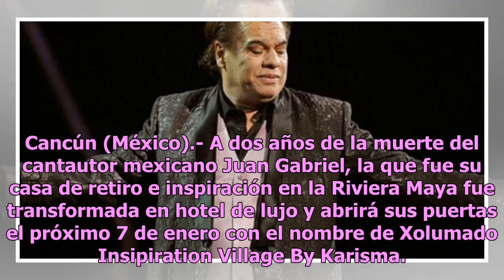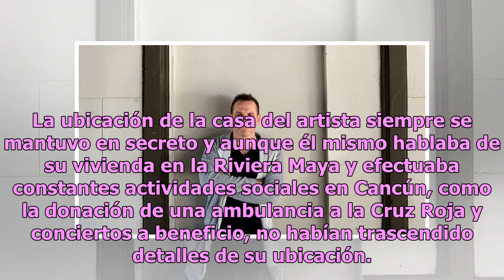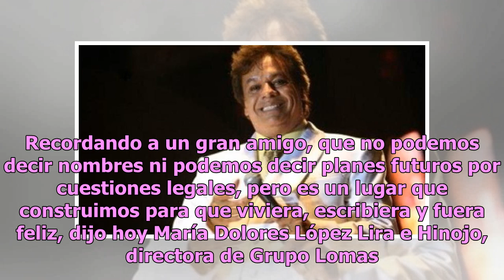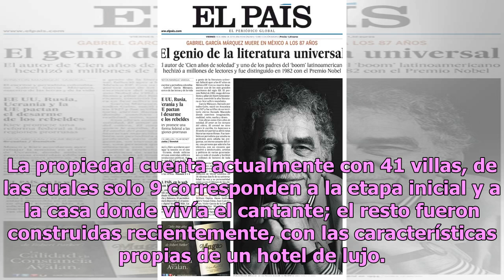El destino que tendrá la casa de Juan Gabriel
Cancún (México).- A dos años de la muerte del cantautor mexicano Juan Gabriel, la que fue su casa de retiro e inspiración en la Riviera Maya fue transformada en hotel de lujo y abrirá sus puertas el próximo 7 de enero con el nombre de Xolumado Insipiration Village By Karisma. La propiedad se ubicada...